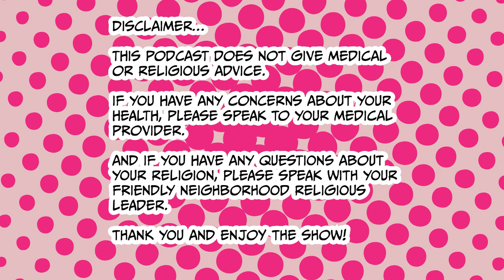The Muslim Sex Podcast: Chronic Illness and Intimacy with Dr. Brittany Panico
On this episode, Dr. Lodhi is joined by Dr. Brittany Panico to discuss everything you need to know about chronic illness and how it affects intimacy and sexual health. Dr. Panico is rheumatologist and Internal Medicine Specialist based in Arizona, and during this conversation she shares her expertise on how chronic and autoimmune conditions can relate to intimacy.

To learn more about Dr. Sadaf’s practice and to become a patient